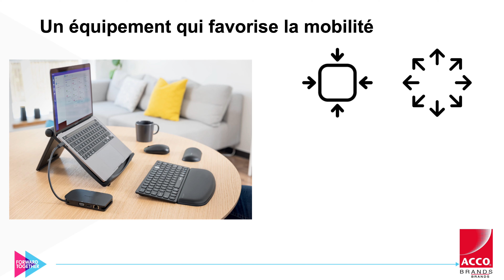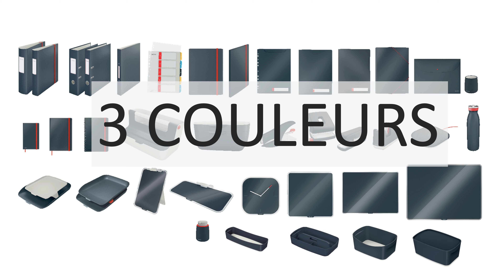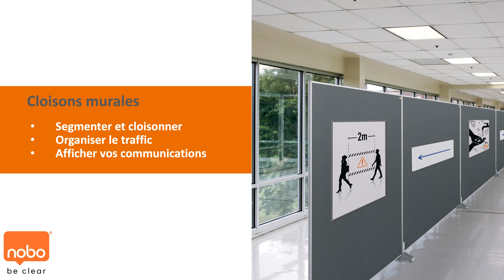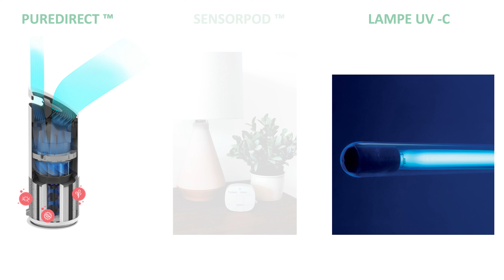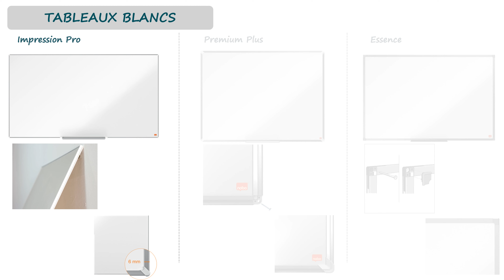Webinar Acco Brands Retour au bureau - version courte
Découvrez ici toutes nos solutions pour organiser en toute sécurité le retour au bureau de vos employés.